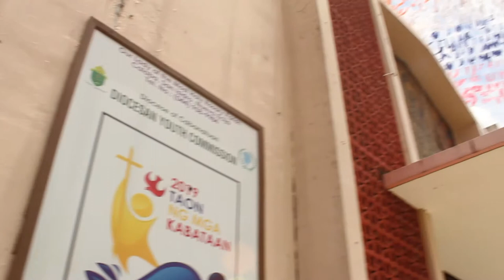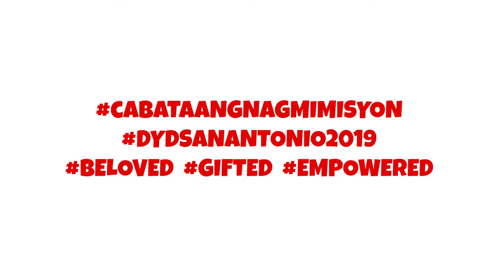Our Lady of the Most Holy Rosary Parish, Calaba, San Isidro, N.E. | Sub-host parish | DYD 2019